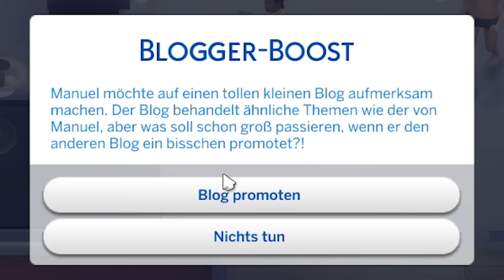Ich werde zu einem wahren HELDEN und rette ein Leben. ☆ Sims 4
Was soll nur aus der Familie Azzlack werden? Das eine Kind fühlt sich gehänselt und wird zum Verbrecher und das andere wurde in einem versifften Schrank gezeugt.